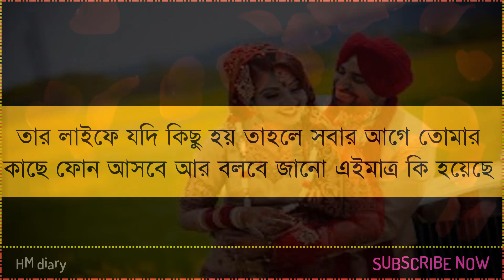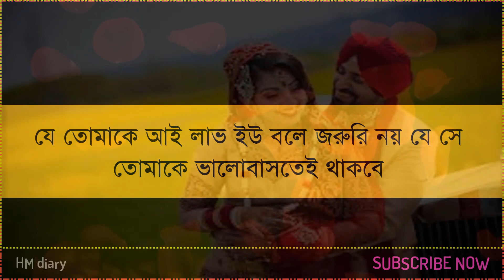যে তোমাকে সত্যিকারের ভালোবাসবে - Sottikarer Valobasha - True Love - Love shayari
যখন কেউ তোমাকে সত্যিকারের ভালোবাসে, তখন সে তোমাকে কখনোই কষ্ট দেবে না।এবং তোমার সাথে তার সকল বিষয় শেয়ার করবে।
 আশাকরি, আমাদের ভিডিওটি আপনাদের  ভালোলাগবে , আমাদের ভিডিওটি যদি আপনাদের ভালোলেগে থাকে তাহলে আমাদের চ্যানেলটি সাব্সক্রাইব করুন। এবং লাইক কমেন্ট করে পাশে থাকুন।

ধন্যবাদ সবাইকে……